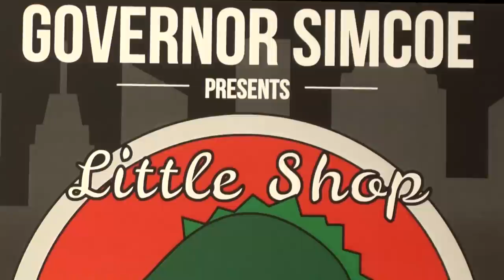Governor Simcoe presents "Little Shop of Horrors"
May 1,2, 8 & 9, 2015. Don't miss out on your chance to watch this deliciously entertaining production!